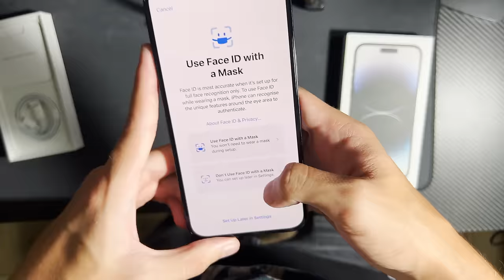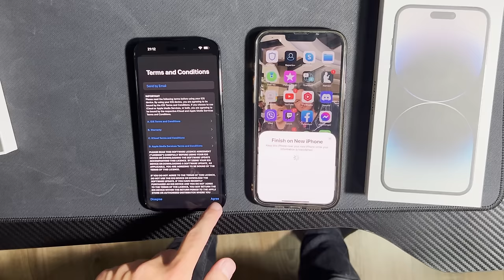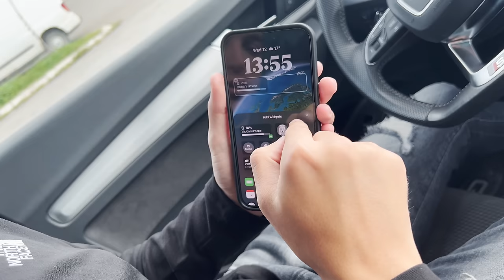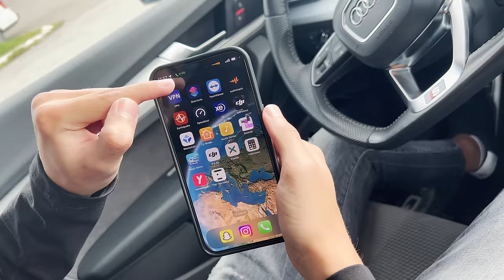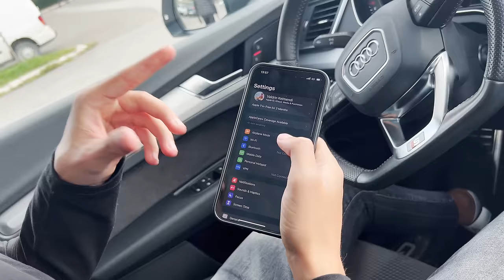E BLEVA IPHONE 14 PRO MAX !! (Unboxing) - Vadda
Performancat e kompjuterit tim:
☞ CASE: NZXT H510 ELITE WHITE.
☞ MOTHERBOARD: GIGABYTE Z490 VISION G.
☞ CPU: i9-10850K .
☞ CPU COOLER: NZXT Kraken X63 .
☞ RAM: HyperX Fury RGB 32GB 3200Mhz .
☞ GPU: MSI Ventus 3x RTX 3090 24GB .
☞ STORAGE: SSD GIGABYTE AORUS RGB AIC, PCI Express, 1TB ,SSD GIGABYTE AORUS RGB, M.2 - 512GB.